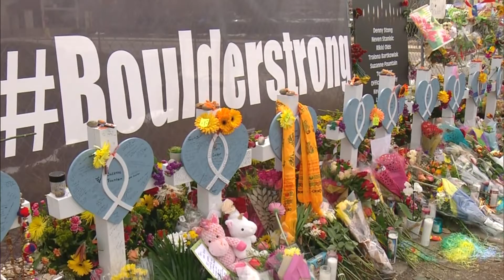King Soopers Massacre Survivor Shares Story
She watched as the first victim was gunned down, then she ran for cover. Now, she took CBS' Dillon Thomas back to the King Soopers crime scene where the memorial brings her both peace and terror.